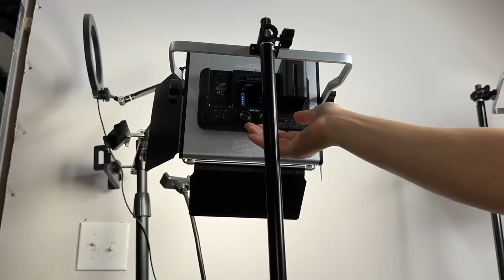Neewer 2 Pack 6600mAh Li ion Battery with USB Charger for Sony NP F550 570 750 770 970 960 975,Sony